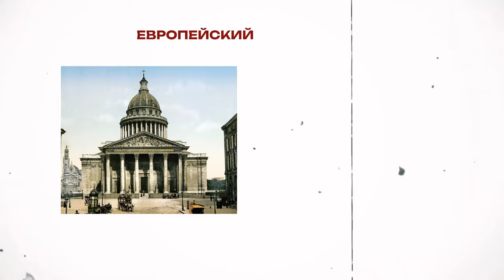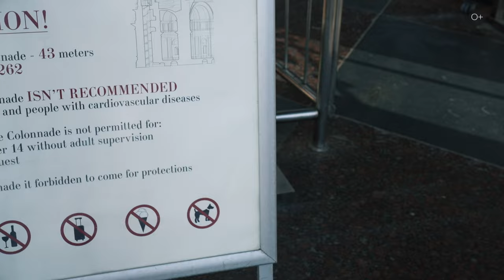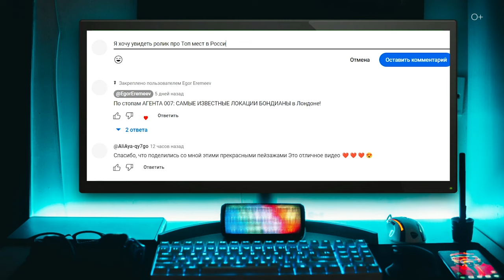ИСААКИЕВСКИЙ СОБОР и архитектурные шедевры Санкт-Петербурга | Часть 2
В этом выпуске приглашаем вас насладиться уникальной архитектурой Санкт-Петербурга и исследуем величественный Исаакиевский собор. Вы узнаете, как Питерская архитектура воплотилась в этом величественном сооружении и какое влияние оказала Римская архитектура на Питерскую. И, конечно же, не упустите шанс взглянуть на Санкт-Петербург с высоты птичьего полета – мы покажем вам захватывающие виды города с крыши Исаакиевского собора.

Подробнее смотрите в видео:
00:00 Анонс
01:25 Классика в архитектуре
02:11 Неоклассицизм
03:42 Барокко
04:42 Обзор квартиры и локации
08:26 Ассоциации с Питером
08:58 История Исаакиевского собора
16:35 Итоги

НЕВСКИЙ ПРОСПЕКТ: ЧТО СКРЫВАЕТ ИСТОРИЯ? Достопримечательности Питера | Часть 1

Смотрите также наши последние ролики о путешествиях:

КИТАЙСКАЯ ВИЗА: Визовый центр и процесс подачи документов
ПОДАЛ ДОКУМЕНТЫ НА КИТАЙСКУЮ ВИЗУ! ЭТО ВАМ ТОЧНО ПОНАДОБИТСЯ для въезда В КИТАЙ
В ЭТИХ СТРАНАХ живут САМЫЕ КРАСИВЫЕ ДЕВУШКИ! Куда отправиться, чтобы найти ТУ САМУЮ?
ШОКИРУЮЩИЕ РЕАЛИИ! Как ЖИВУТ БЕЗДОМНЫЕ в разных странах?
НОЧНОЙ ПИТЕР: Северная столица России после заката
ТОПОГРАФИЧЕСКИЙ КРЕТИНИЗМ или КАК БЫТЬ, если МИР ПОХОЖ НА ЛАБИРИНТ?
ЭТОГО вам НЕ РАССКАЖУТ гиды! ВЕНСКИЕ ДВОРЦЫ или ЧТО СКРЫТО за величественными стенами? |Часть 4
15 ЛУЧШИХ ЛОКАЦИЙ для фотосессии в Москве! Легендарные места Москвы
Что БЫСТРЕЕ проедет по Москве ― автомобиль или велосипед? Скорость В МЕГАПОЛИСЕ
ГОРОД, который ПРАВИТ ЕВРОПОЙ? Франкфурт-на-Майне: от средневековья до финансовой империи